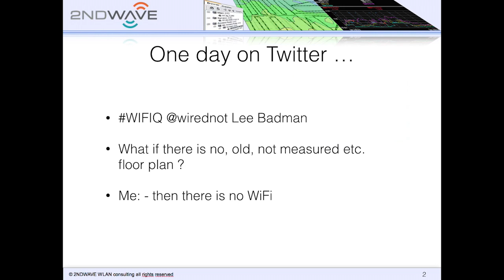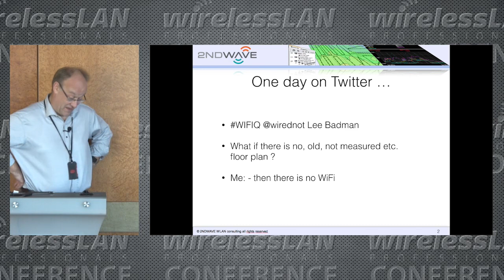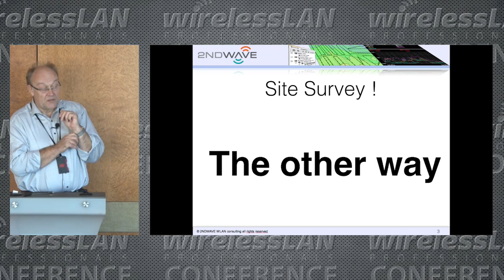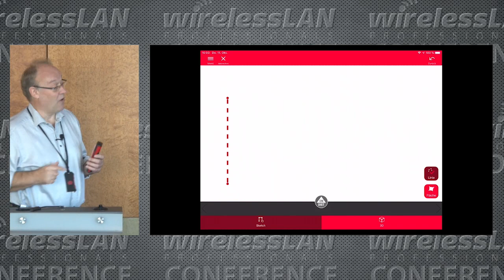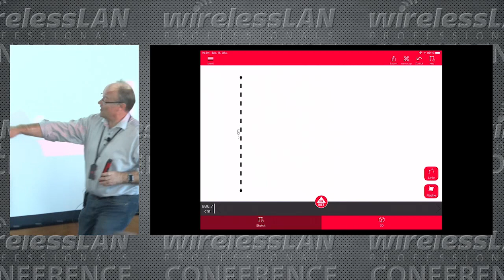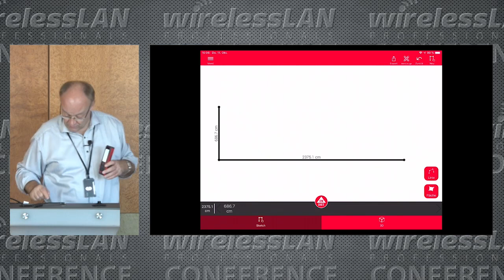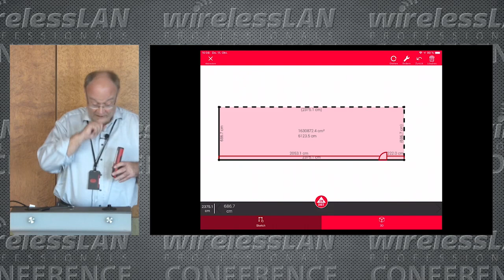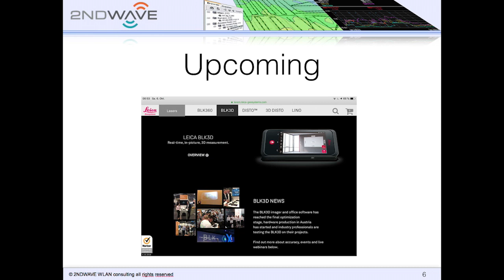No Floor Plan, No Wi Fi | Rene Kriedemann | WLPC Prague 2018